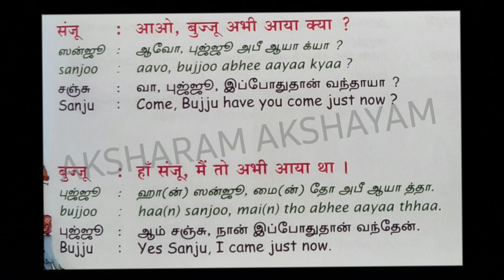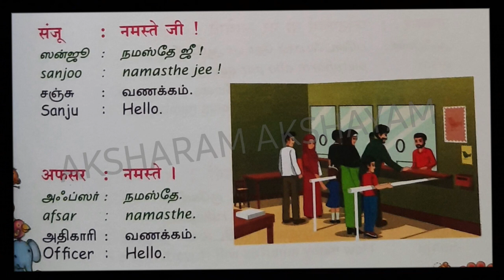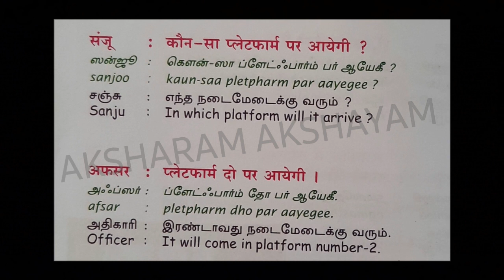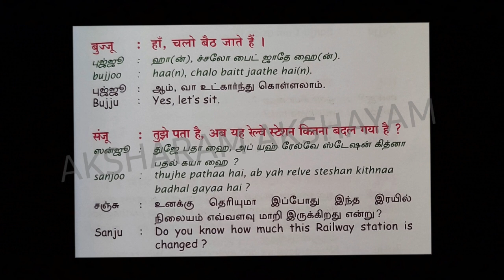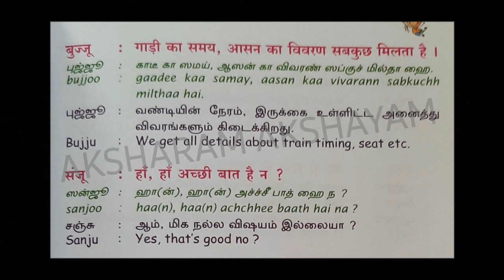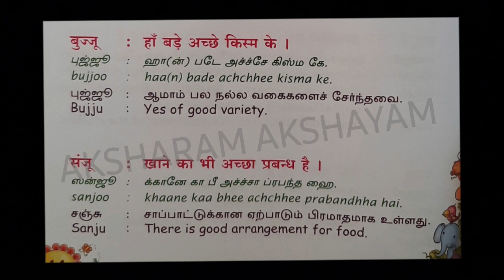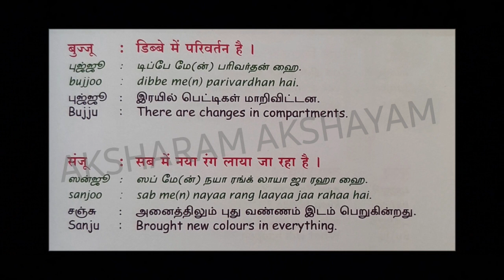VANI VIKAS LEVEL- 5 /LESSON-1/रेल्वे स्टेशन में... SPOKEN HINDI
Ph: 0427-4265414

Shabani Palace, 193,
Second Agraharam.
Salem - 636001

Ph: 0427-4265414